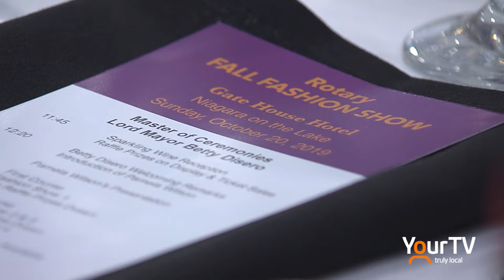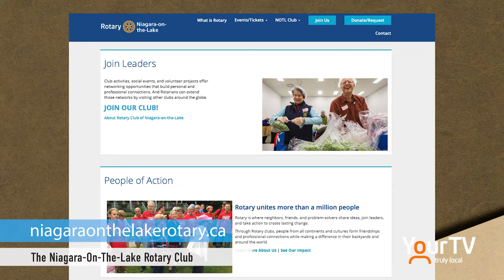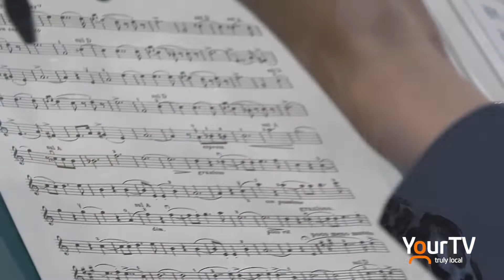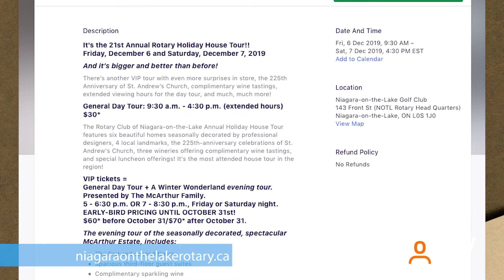Niagara On The Lake Rotary Fall Fashion Show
Get your glamour on! The Rotary Club of Niagara-On-The-Lake held their Fall Fashion Show Sunday at The Gate House, with proceeds supporting the Rotary International campaign, "End Polio Now". The Source's Kennedy Reynolds was there and files this report.